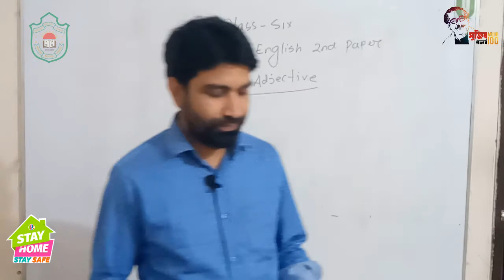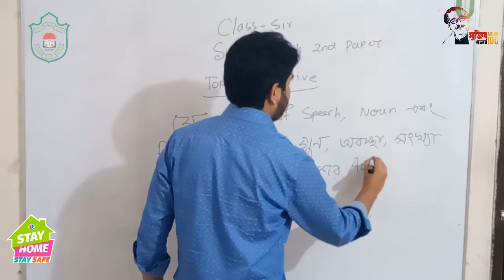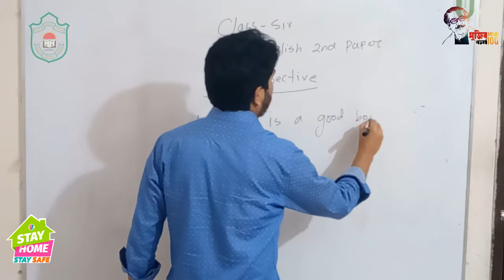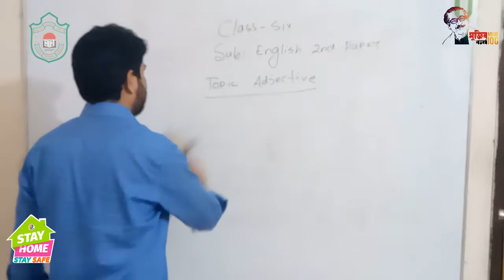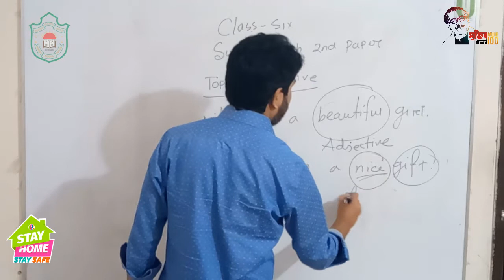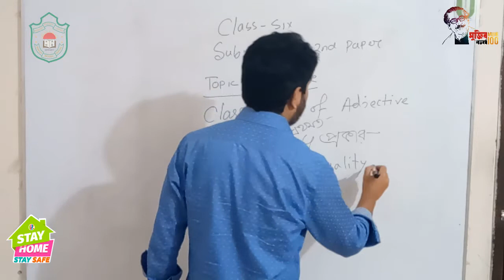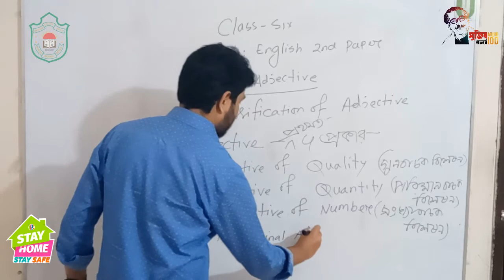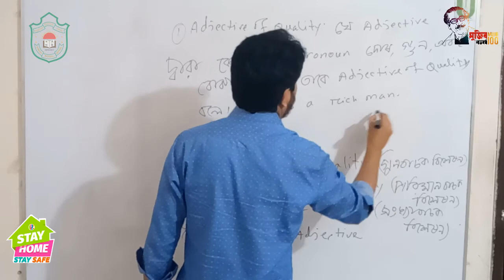Class Six || English 2nd Paper || Adjective